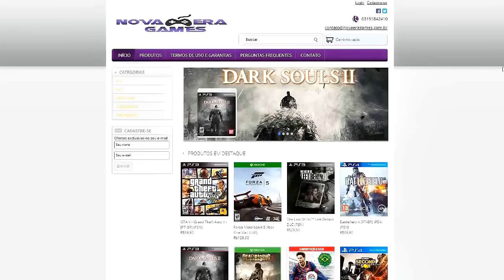Ascension Easter Egg lou Coop | Ai Que Gostosa P3